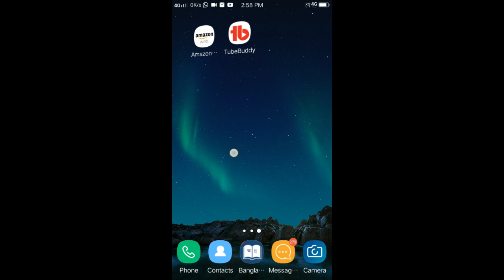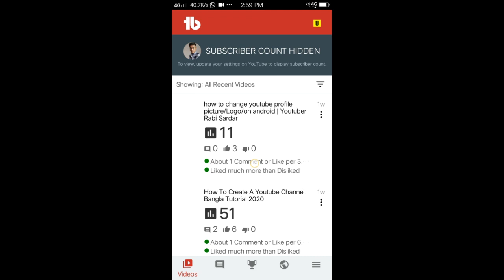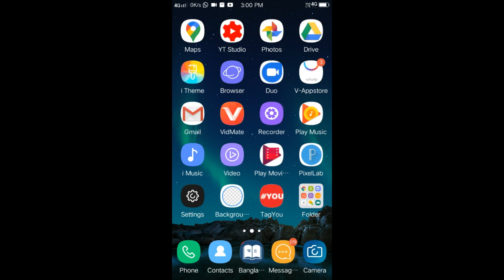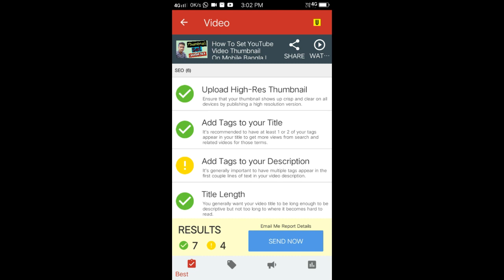How To Get First 1000 Subscribers On Youtube | QUICKLY | 2020